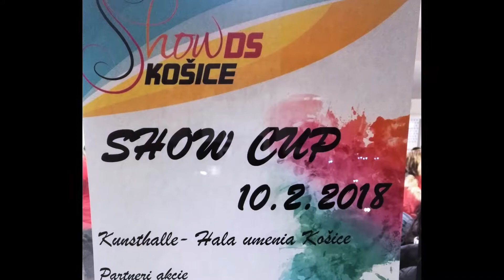G mini -Šmoulovia sú späť. /Show Cup 10.2.2018 Košice Slovakia/